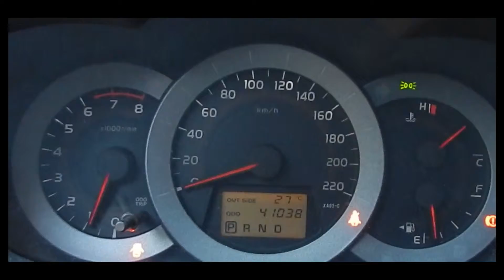TOYOTA RAV4 SUPER LUJO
Único dueño, poco uso, mantenido en la marca, airbags, delanteros, climatizador, Bi Zona, enlace bluetooth, velocidad crucero, radio táctil Pioner, CD, cámara de retroceso, luces LED, tapoz en buen estado, espejos laterales abatibles, neblineros, barras, porta equipaje.